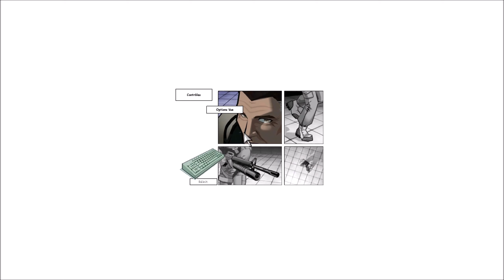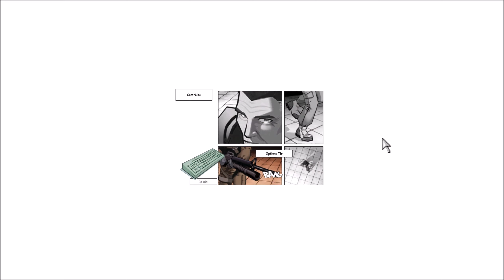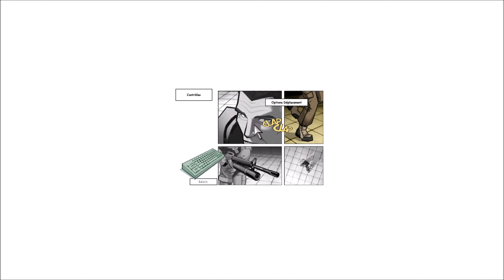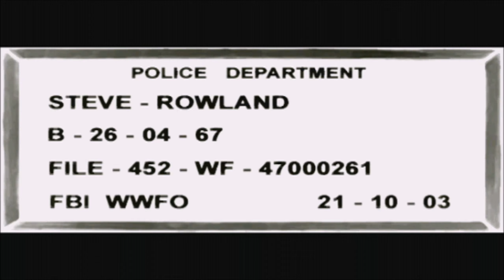XIII [PC] - Let's Play FR - 1440p/60Fps (01/08)